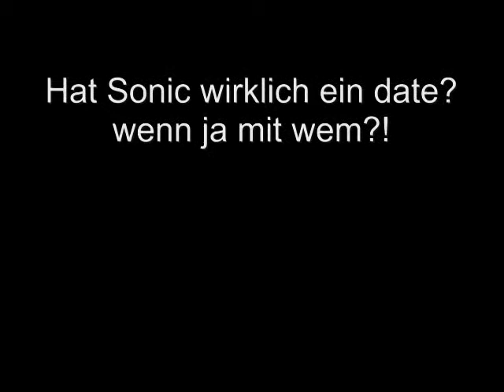Sonamy Love Story Teil 3